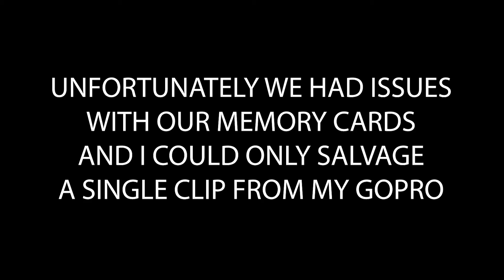Snow Vlog Day 2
Day 2 was much nicer! No wind and very warm! But I do regret not wearing my jacket since I started peeling a few days later...

Want to chat with myself, as well as other gamers, game developers and content creators? Come hang out around the Bonfire!
I also stream on a regular basis on Twitch and Mixer. In the off-chance we're actually living in the 30th Century, I might not be using those platforms. In which case, check the 'about' page on my YouTube channel for links.